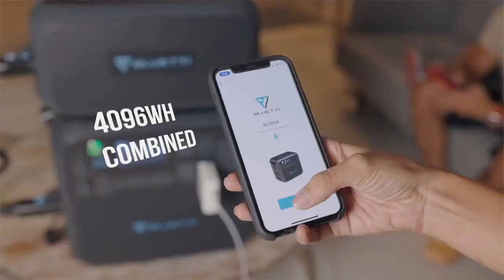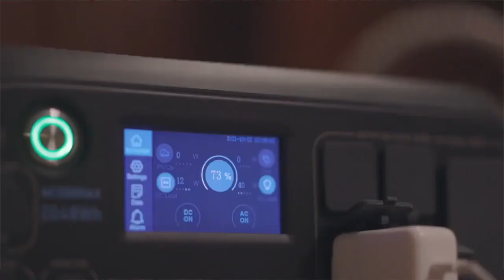Générateur Électrique Bluetti AC200MAX : Avis et Test complet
⭐ Groupe électrogène silencieux Bluetti AC200MAX

Dans cette vidéo je fais une présentation complète du Générateur Électrique Portable Bluetti AC200MAX